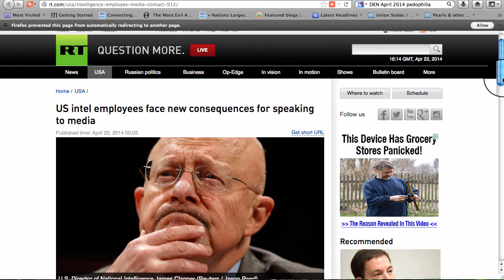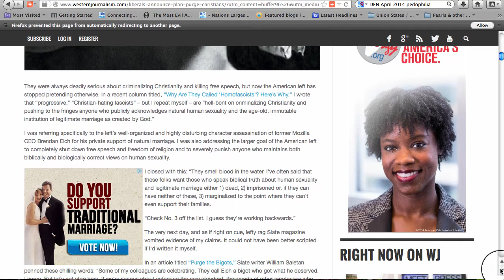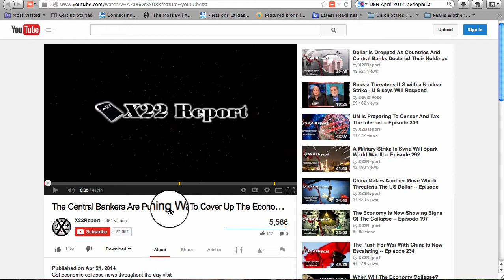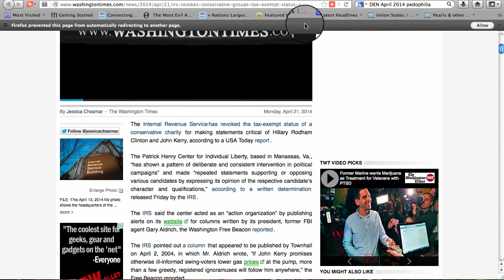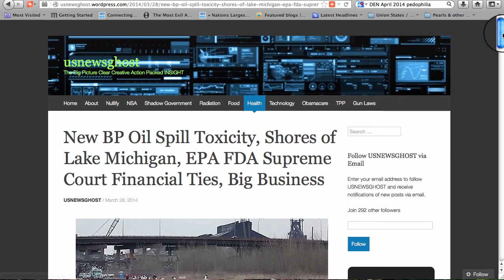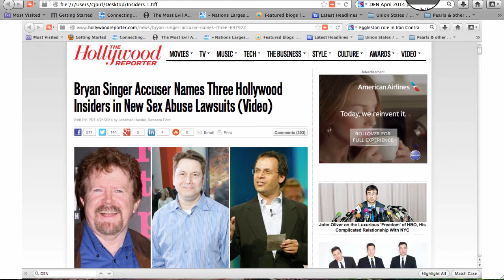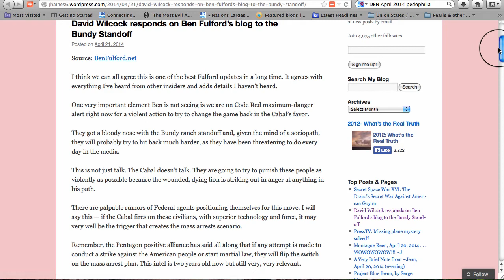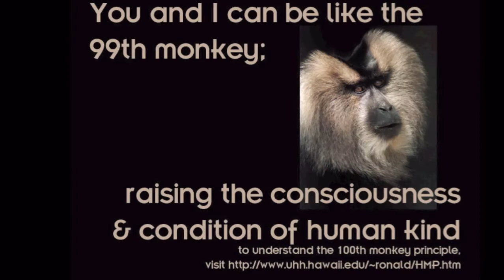99th Monkey News April 22, 2014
99thMonkeyNews4-22-14: Is Obama preparing to defend himself? Clinton Whitewater counsel appointed Chief WH Counsel. Also today, a child molesting Disney exec, and how "...Conspiracy theorists ruined Agenda 21..."

US intel employees face new consequences for speaking to media

 IRS revokes conservative group tax-exempt status over anti-Clinton statements...

Obama Taps W. Neil Eggleston for White House Counsel

Obama ordered to divulge legal basis for killing Americans with drones

BP Oil Spill into Lake Michigan, Provider of Water to 7,000,000 People March 28, 2014

Ex-DISNEY, FOX Execs Named...

David Wilcock Responds on Ben Fulford's Blog to the Bundy Standoff

SPLC Blames 'Right-Wing Conspiracy Theorists' for Ruining Agenda 21